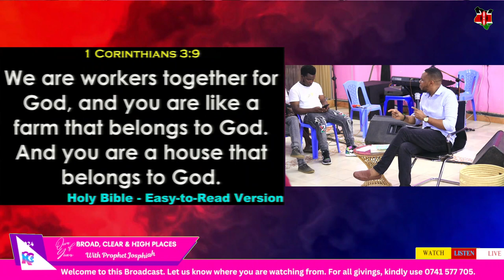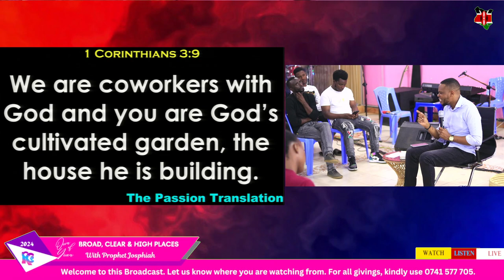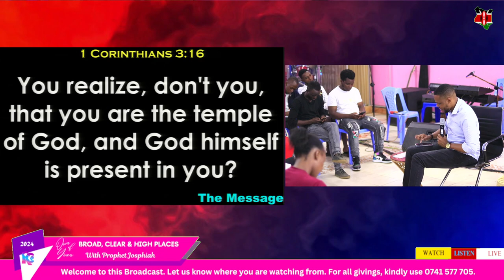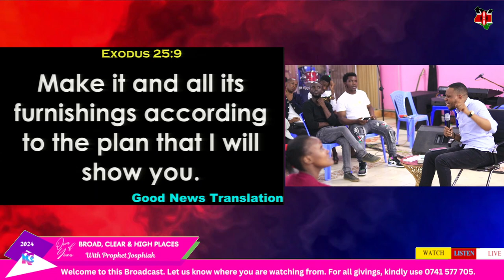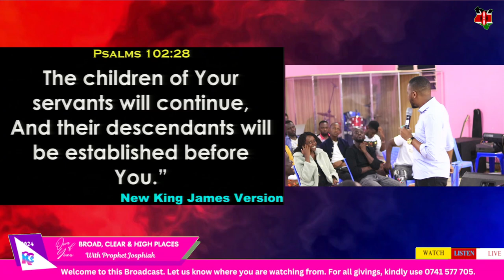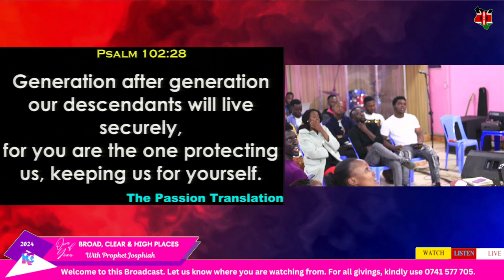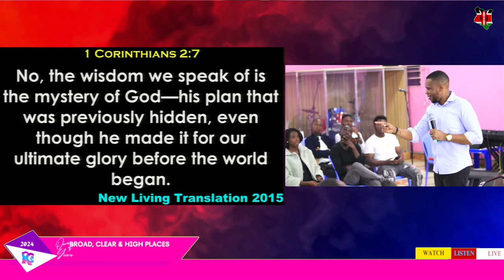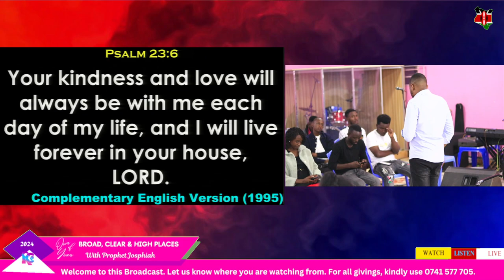God's Farm & Building with the Prophet Josphiah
THE BELIEVER - GOD'S GARDEN, BUILDING & BRANCH || PROPHET JOSPHIAH